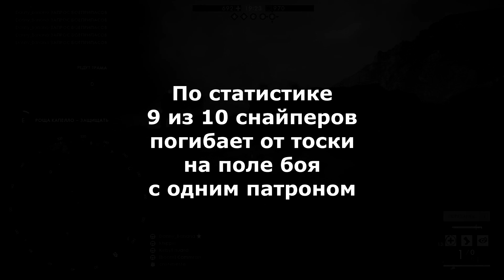Battlefield 1 - Снайпер С Одним Патроном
И так я врываюсь на поля сражений Батлы! Игра у меня есть давно, но особого внимания я ей не уделял, а она оказывается весьма динамичная. Много весьма сочных моментов, много тупых тиммейтов(точнее процентов 80 наверное) Словом это наш вариант!

Скажи мне друг, вот у меня есть любимый момент в этом видео а какой момент тебе понравился больше всего? Давай проверим внимательность, первый кто напишет смешной комментарий с использованием слова "картошка" тому переведу десять рублей на карту. Оставь ответ в комментариях!